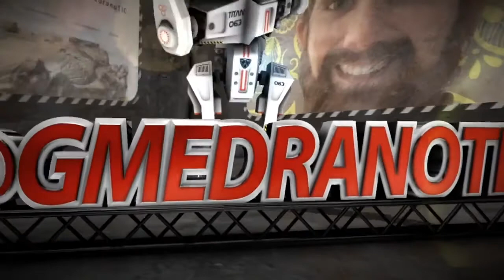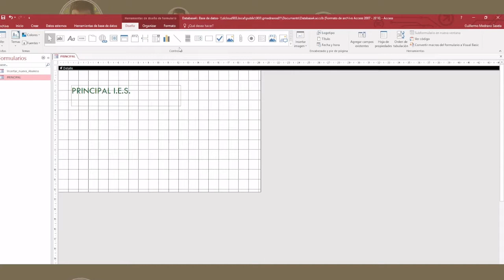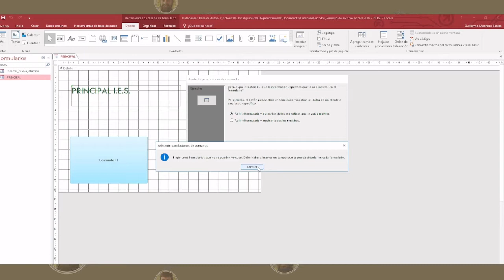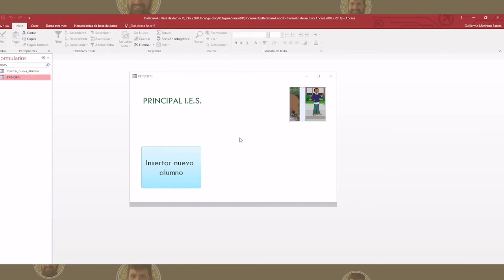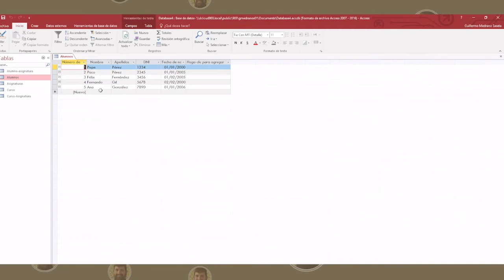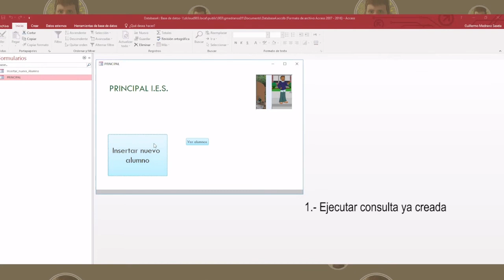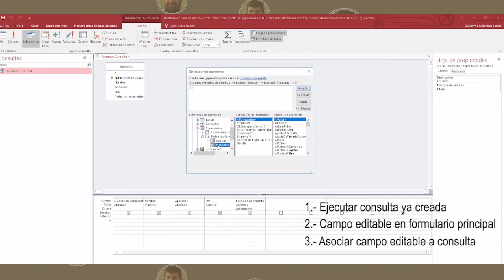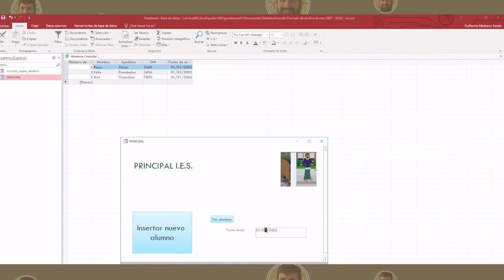05 - Formulario principal - Creación de Bases de Datos educativas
Creación de Bases de Datos educativas - 5 Formulario principal
Vídeo número 5 de la colección de Creación de Bases de Datos educativas con Access.
En este vídeo se explica cómo crear un formulario que servirá de pantalla de entrada a  mi aplicación de base de datos.
0:00 Introducción
1:01 Creación de formulario en blanco
1:27 Formato Formulario - Texto
2:12 Formato Formulario - Imagen BMP
3:16 Formato Formulario - Añadir Botón
4:39 Resultado formulario TXT + BMP + Botón
4:56 Soluciones a Registro Inicial
5:45 Crear nuevo registro con Macro
6:55 Resultado Macro botón "Ir a nuevo"
8:03 Concepto consulta con variable
8:28 Creación de Botón ejecutar consulta
9:50 Creación texto editable (variable)
10:57 Asociar texto editable a consulta
12:02 Resultado de la consulta con variable
13:47 Resumen de lo realizado